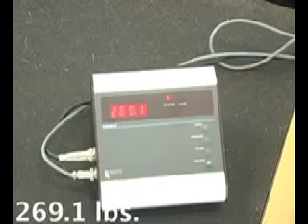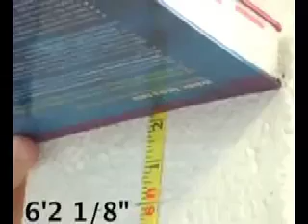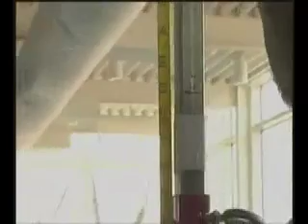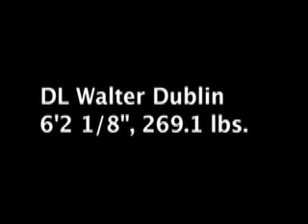Walter Dublin Training Video